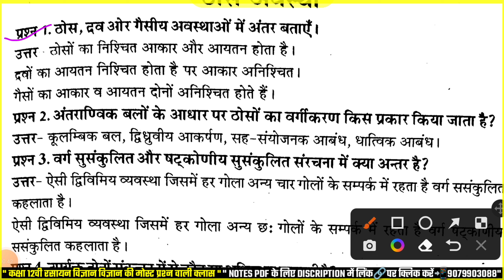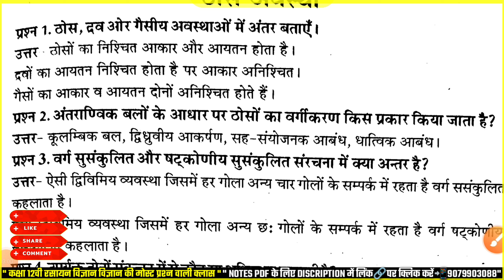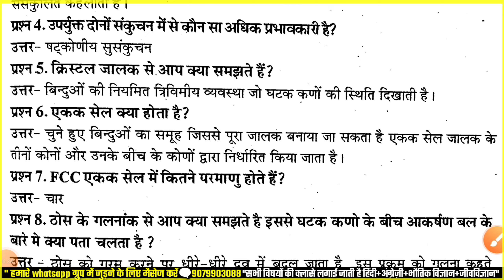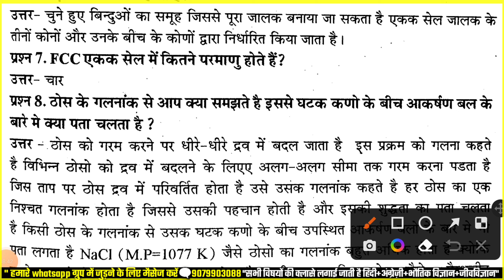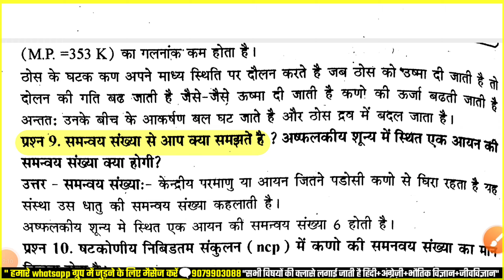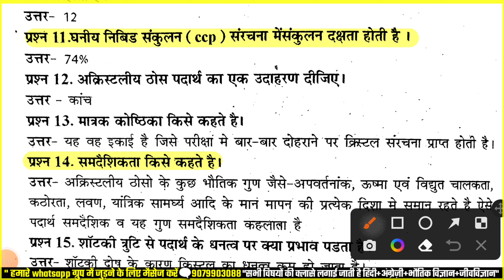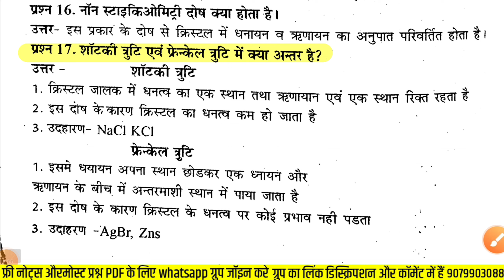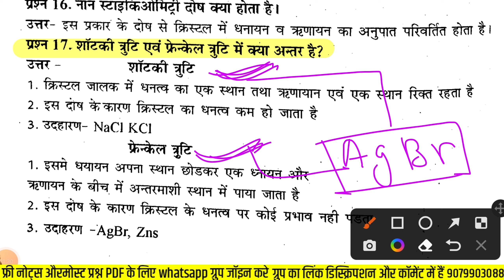🔴Live class 12th chemistry chapter 1 notes solid state।। रसायन विज्ञान ठोस अवस्था